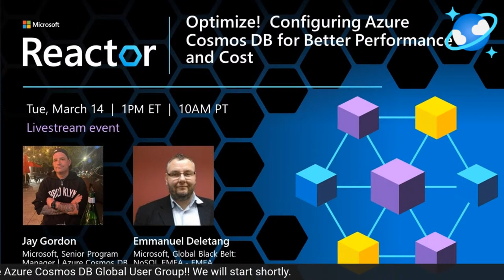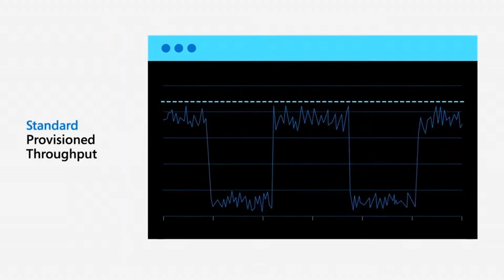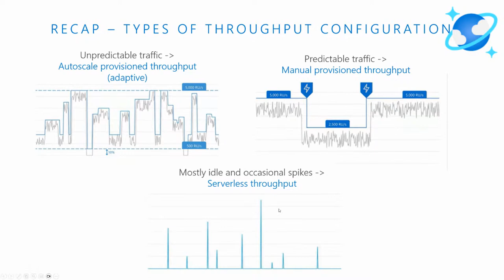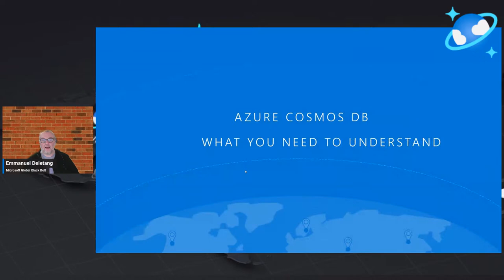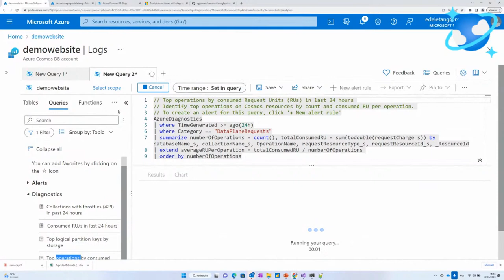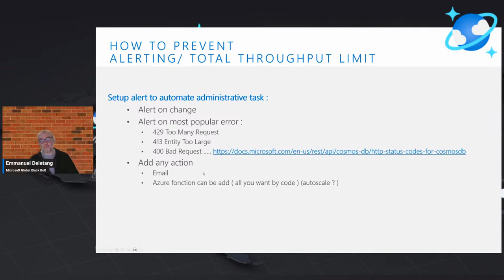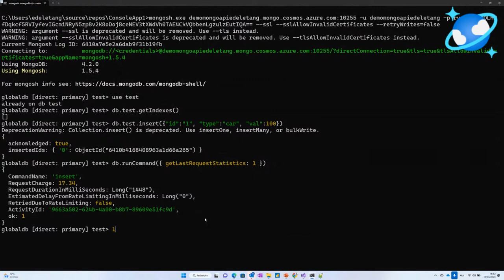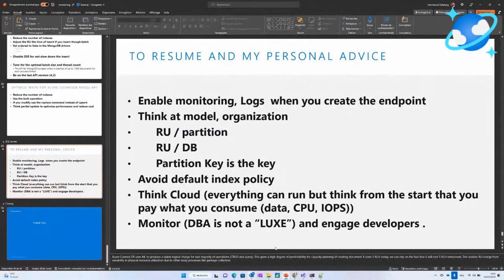Optimize! Configuring Azure Cosmos DB for Better Performance and Cost - March 2023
When running production applications with Azure Cosmos DB we need to check if the performance, security, and availability is configured in the best way.  Your configuration should be adapted to your application-specific needs. The default configurations when setting up your database may not be suitable for your application.  Emmanuel will look at how and where to look for when best optimizing Azure Cosmos DB for your applications.  In this session, we’ll also present methodology and some tools you can use to optimize your Azure Cosmos DB deployment.

Speaker: Emmanuel Deletang
Microsoft Global Black Belt:  NoSQL - EMEA
In the 20+ years I have been out in the market I have had the opportunity of playing all kind of roles: consulting, support, presales and management, through all layers of the IT stack, from applications to databases.

The experience and knowledge I gather working on the most challenging situations in different countries and markets boost my innate communication, interpersonal, and problem-solving skills.

My passion for sales, negotiation, and customer-oriented activities drive me finally towards solution architecture where I'm seen as a trusted advisor and high-credibility collaborator by customers, partners, and sales force alike.